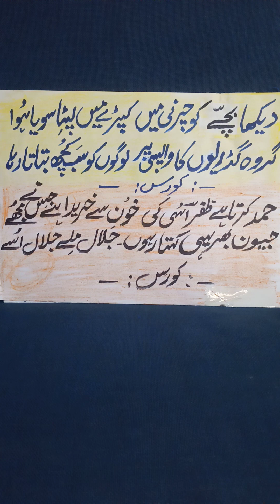Praise the Lord on Christmas